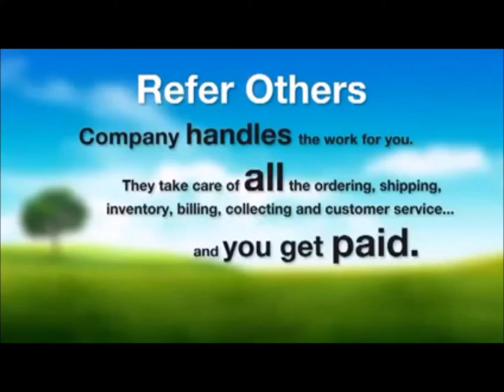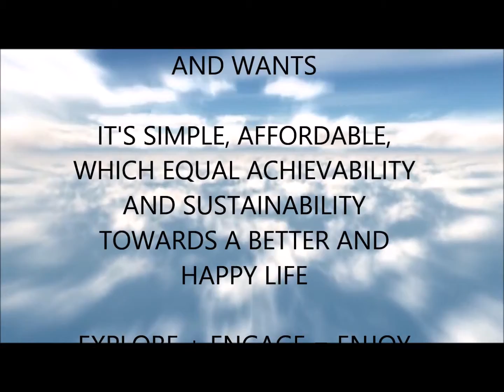Simply Switch Store HOPEmessenger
Simply Switch Store and make substantial profit by merely sharing the products and opportunity of your store. Why let your family and friends buys from another store when they can buy from your store at a huge discount and an opportunity to also make profit like you. A Win-Win Make Life More concept.